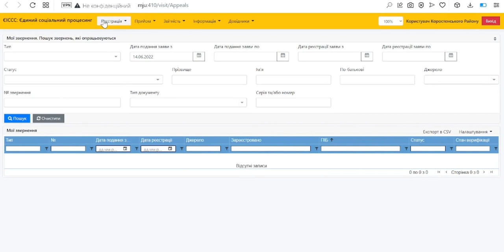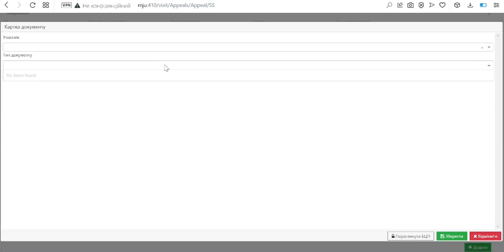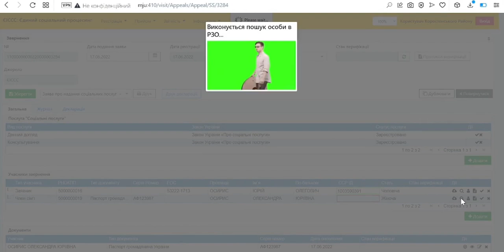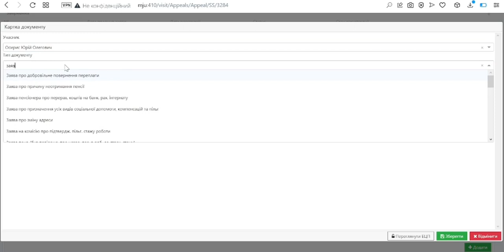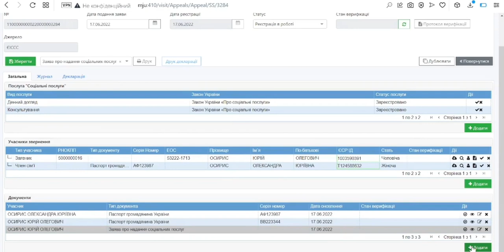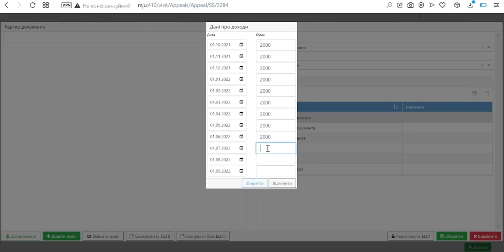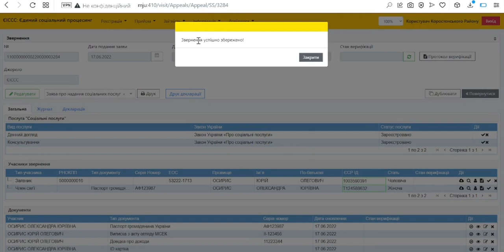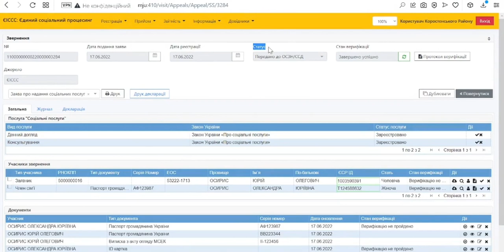Реєстрація звернення отримувача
ЄІССС